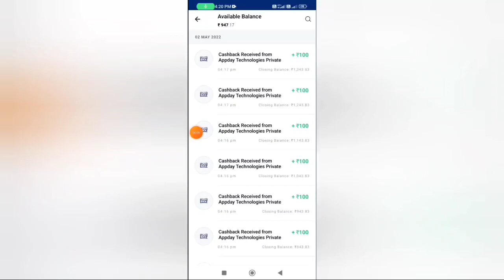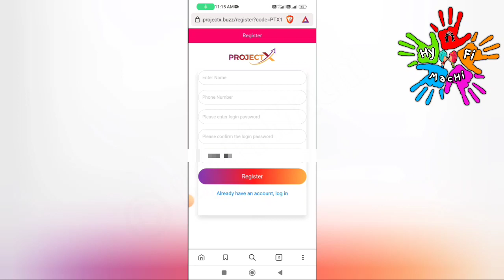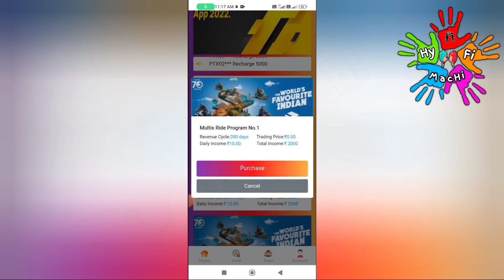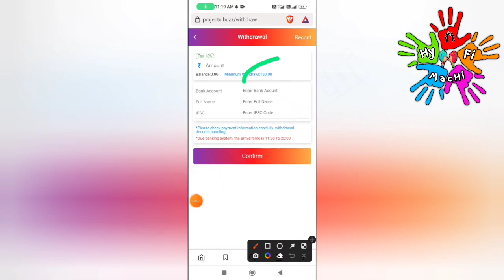👉 Free Rs.150 + Rs.150🔥தினமும் Log In செய்தால் பணம்|New Earning App Today|Online Part Time Job Tamil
👉 Free Rs.150 + Rs.150 🔥தினமும் Log In செய்தால் பணம்|New Earning App Today|Online Part Time Job Tamil|Earn Money Online | Hyfimachi | Online Jobs At Home Tamil | Project buzz App | New order Grabbing App | Captcha Typing Job | Mobile Typing jobs | Work From Home Job | Scratch and Earn | Project buzz app | Without Investment Jobs | Online Part Time Job Tamil|Earn Money Online|Work From Home Jobs | Earn Money Online At Home Tamil | New Power Bank App | Spin And Earn | Typing Job | Form Filling Job